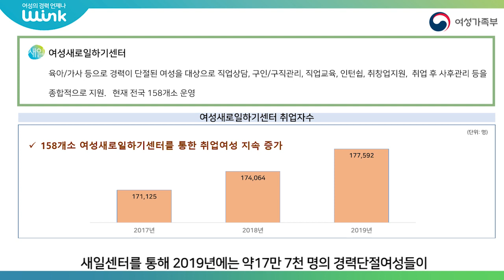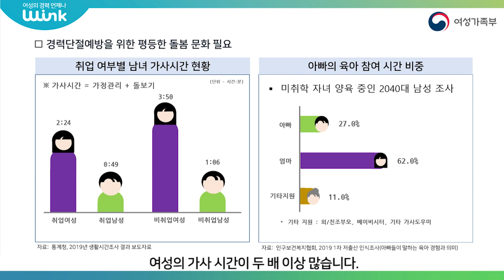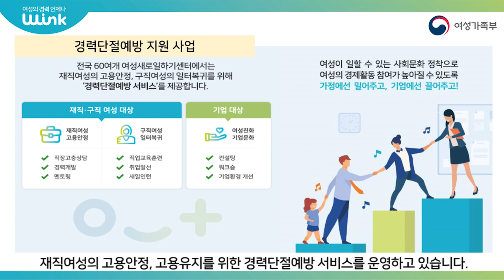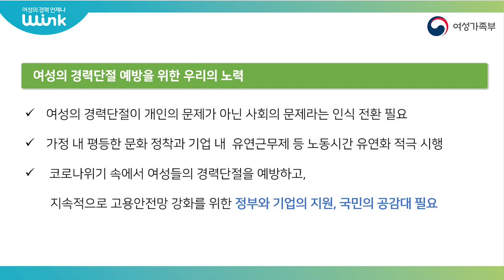💡 여성의 경력단절, 해결 방법은?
📌양성평등주간(9.1〰️ 9.7) 마지막 날,
9월7일 '경력단절예방의 날'에 열린
🎤경력단절여성ㆍ기업ㆍ전문가가 함께하는 이야기 콘서트🙆‍♀️🙆🏻

✔️어떤 이야기를 했나요?
- ‘여성이 지속적으로 일할 수 있는 기업‧가정‧사회만들기’

✔️누가 함께 했나요?
☑️ 여성새로일하기센터를 통해 재취업에 성공한 구형연 님
☑️ 강원도여성가족 연구원 서미경 원장
☑️ 지난 10년간 경력단절여성을 우선 채용해온 (주)바이온셀 채희남 대표
☑️ 다양한 유연근무제도를 도입하고 야근문화를 없앤 (주)더부엔지니어링 김용희 대표

00:00 경력단절예방 이야기콘서트란?
01:30 경력단절여성에게 취업 지원 해주는 곳?
02:10 지난 10년간 경력단절여성 우선 채용한 회사?
03:40 야근은 없고, 유연근무제도는 많은 회사?
05:48 여성의 경력단절을 예방하고 해결하는 정부 정책?